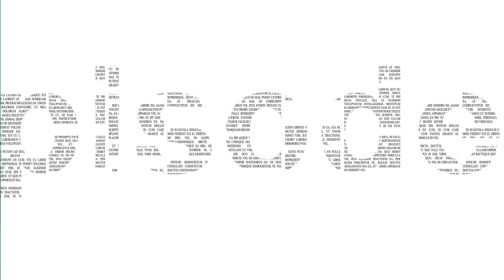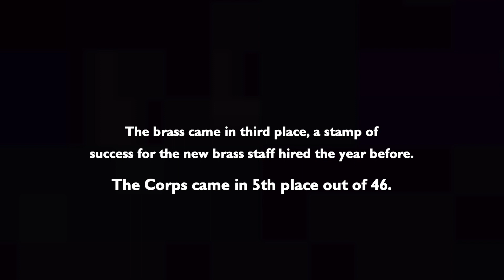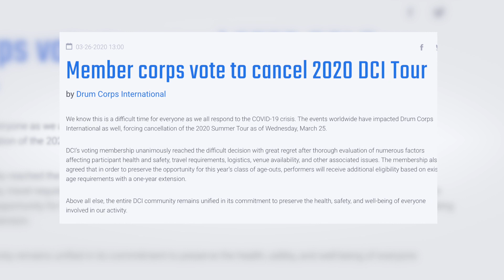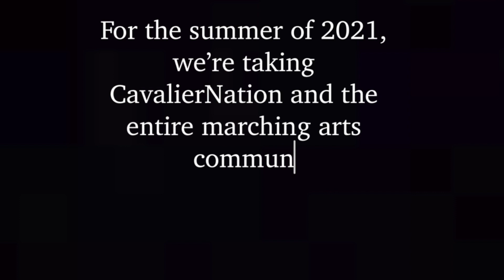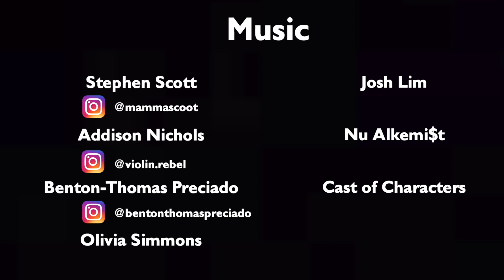Re:Building The Green Machine: EP. 1 - Re:Setting The Cavaliers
2020 was a year of reflection for The Cavaliers (and most of the world), but now we are back and ready to be the best version of ourselves that we can possibly be.

This is the first episode of our docu-series called Re:Building The Green Machine. A new episode will be posted every Monday until the end of the 2021 season.

See The Cavaliers LIVE this summer!